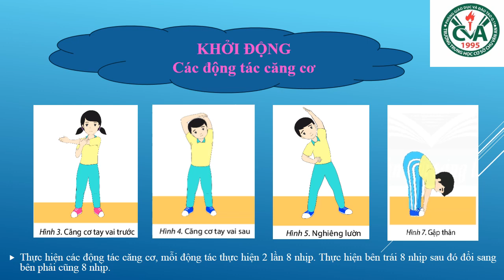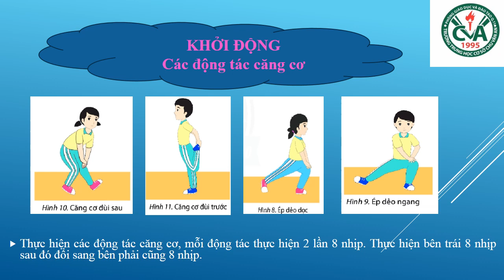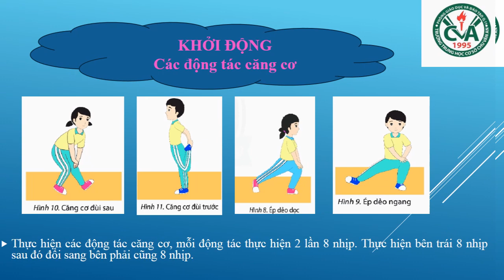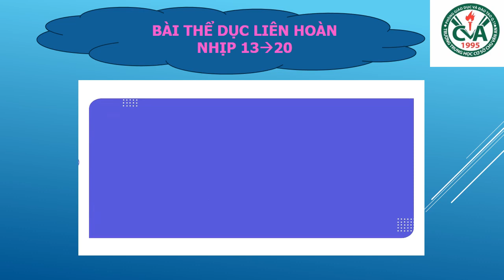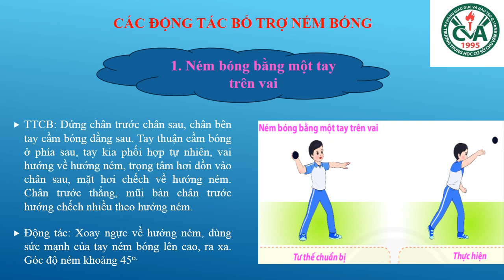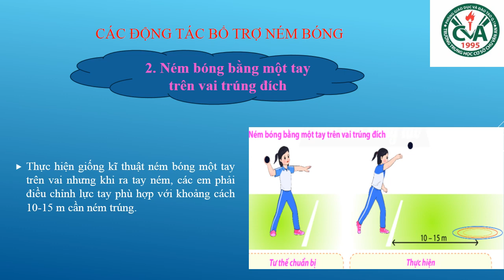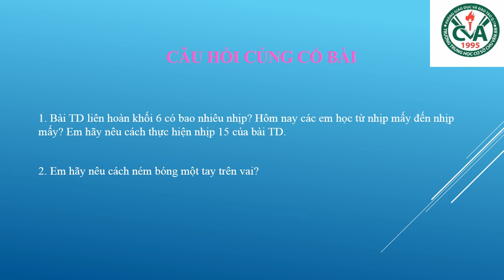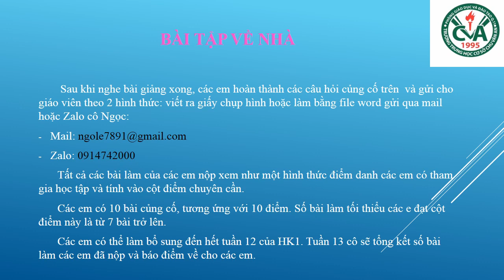THỂ DỤC 6 (Tuần 4 / HK1) - TIẾT 7+8: BÀI THỂ DỤC LIÊN HOÀN - NÉM BÓNG (Tiếp theo)